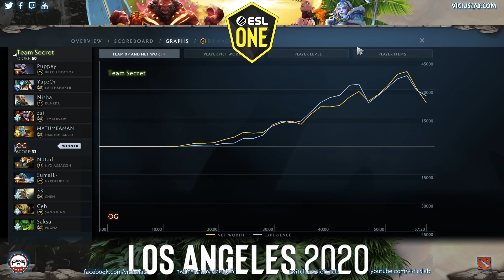OG vs SECRET - 2 - ESL ONE LA Online League EU - Viciuslab